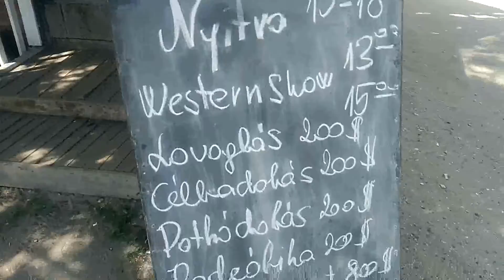2018.06.03 Henryx city, Rednex 2